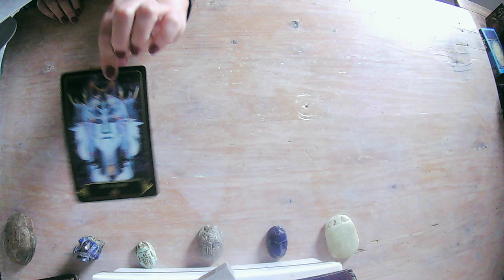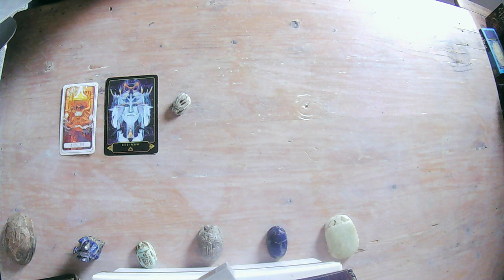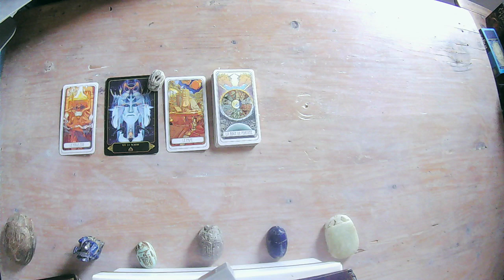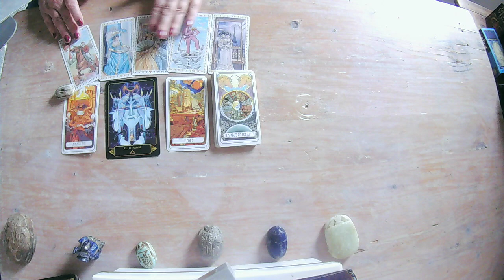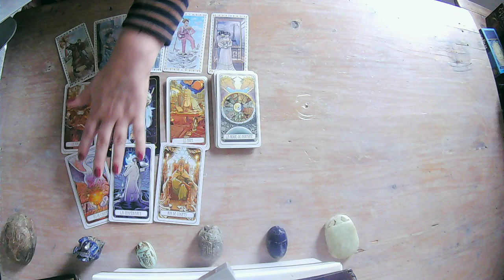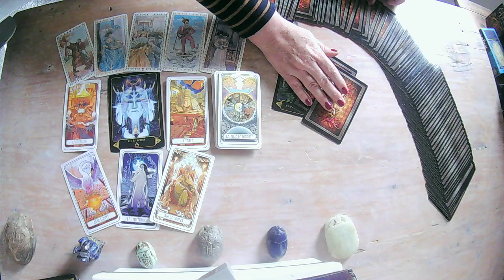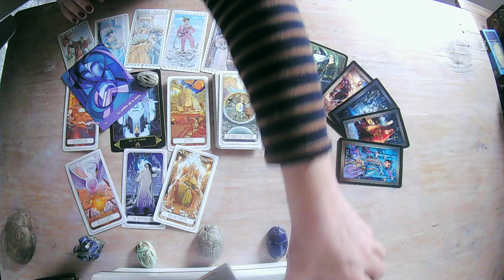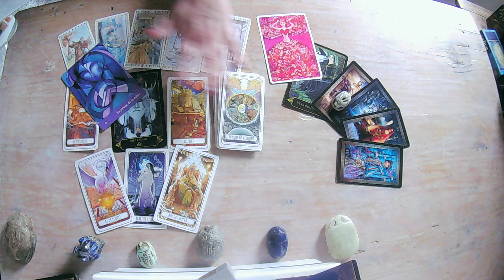TAUREAU ♉️ CLE ❤️ DÉCEMBRE 22 🔆 L'AMOUR AVEC UN GRAND A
Clé sentimentale de décembre 2022.
NAMASTE ❤️